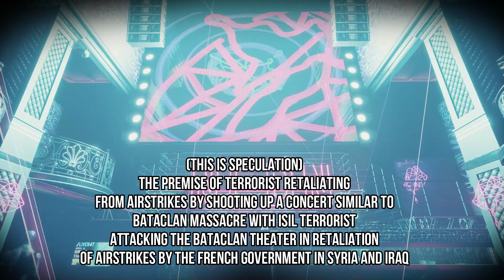The Real Locations and History of Ready or Not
Credit for the movie footage (L.A Confidential) to Warner Bros. Pictures